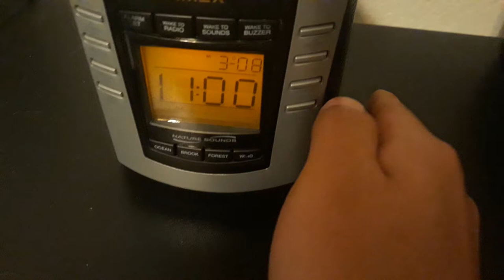KLQB-FM 104.3FM Required Weekly Test | EAS #584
i have heard KLQB send out RWTs many times and I finally caught it, they test every Mondays at 11AM